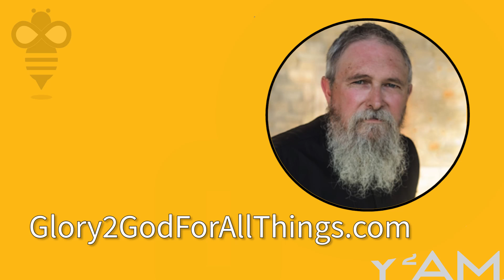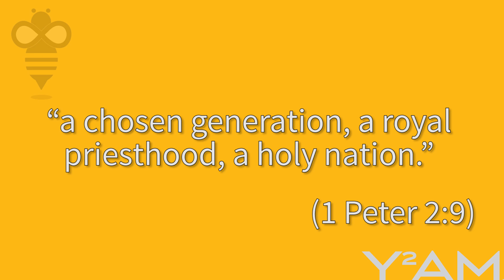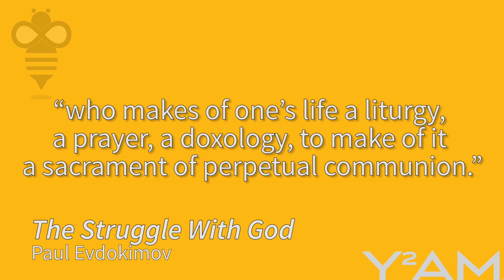Be the Bee #118 | You are a Royal Priesthood (feat. Fr. Stephen Freeman)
As Christians, we're all priests of creation.  We're all called to live liturgically: to offer ourselves, each other, and all our lives to Christ our God.

Bijoy Thomas, Michael & Maria Mason, Chris Ingram, William Gereny, Elaine & Stephen Harris, Pauline &Ted Koinis, Barbara Kuvshinoff, Chrysanthe Patestos, Patricia O'Drudy, Jim Gabriel, Constantina Dedes, Stephen Anderson, William and Pelagia Gilchrist, George Contas, and Jason Oneida.

Co-written by Christina Andresen (with help from Anthony Ladas)

Video Co-edited by Sotiri Michalatos

Be the Bee #117 | What Vestments Reveal About our Relationship with God

Be the Bee #38 | What is Sin?

Fr. Stephen Freeman’s Blog

Baptismal Font
Depositphotos

Cross and Books
Depositphotos

Church Dome
Depositphotos